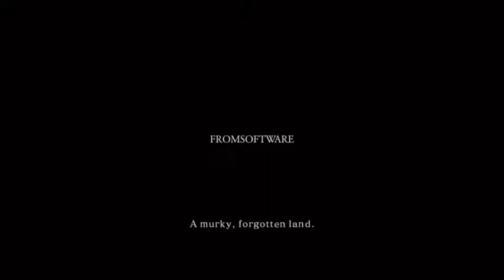Lemon Spangle - Dark Souls 2 (PS4) - 001 - Strange Beginnings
Lemon Spangle – Dark Souls 2 (PS4) - 001
0:00 – Intro
4:22 – Things Betwixt
8:50 – Things Betwixt - Fire Keepers
12:08